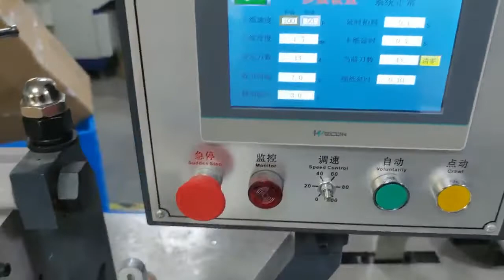China Automatic spiral notebook hole punching machine APM320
APM320 hole punching machine used for wire o notebook ,spiral sketch book ,loose leaf ,PP sheets ,Cover hole perforating .
Min A7 size notebook and Max A4 notebook hole punching
Details please contact

Ningbo BingPeng Machinery Co.,Ltd
Contact person :Oliver Ye

Wechat :bpmachinery999

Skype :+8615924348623